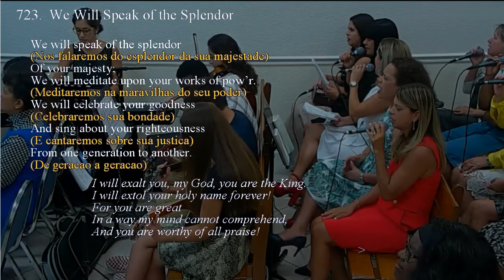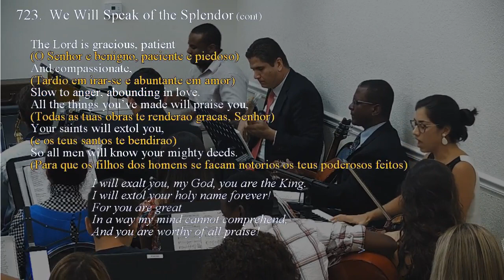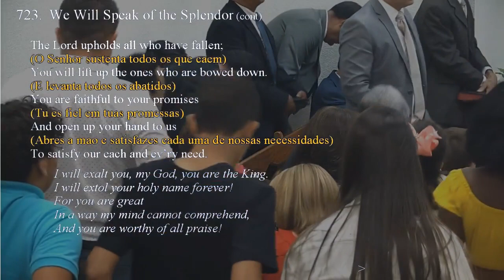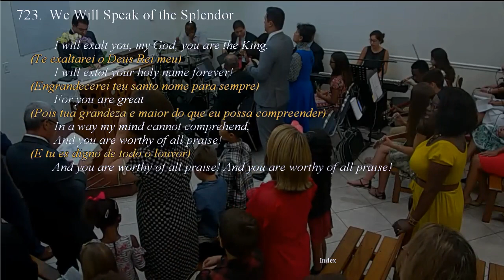723 - WE WILL SPEAK OF THE SPLENDOR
723 - WE WILL SPEAK OF THE SPLENDOR